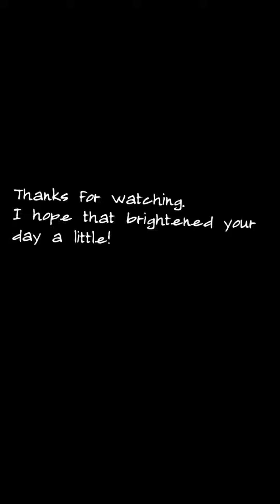My noisy Guineafowl! They're so funny. Enjoy! ❤️🌱❤️